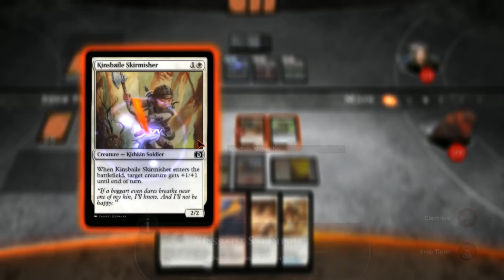Magic Duels with Crendor | WoWcrendor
Or the steam release on July 29th!

About WoWcrendor